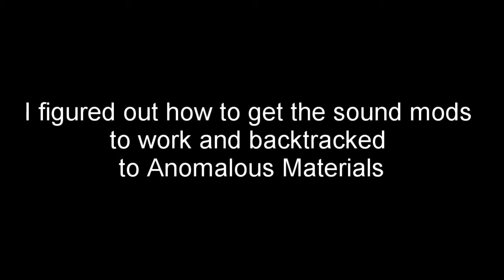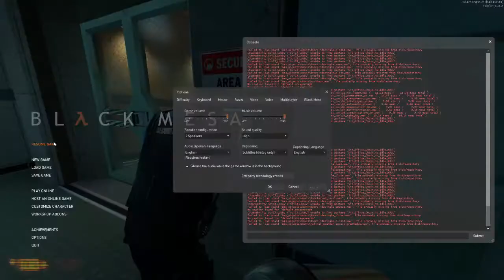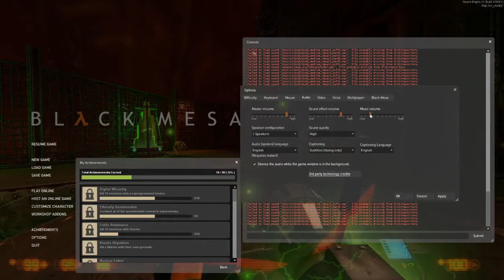The Black Mesa Experience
An idiot ruins science with memes.